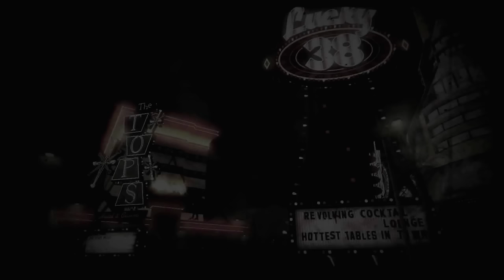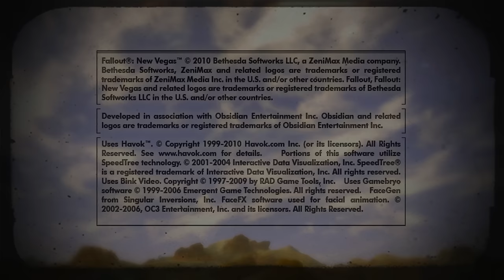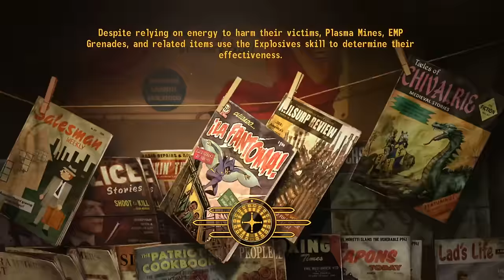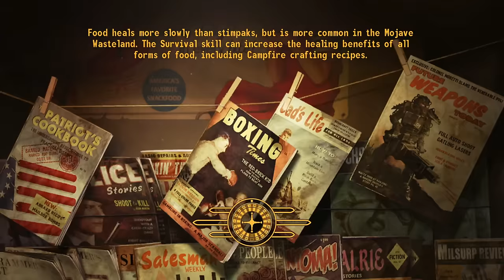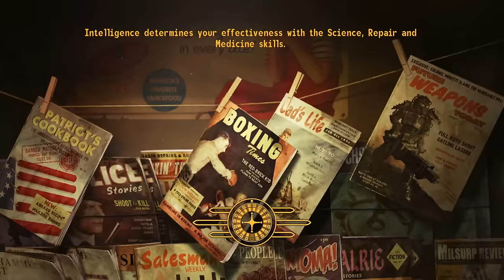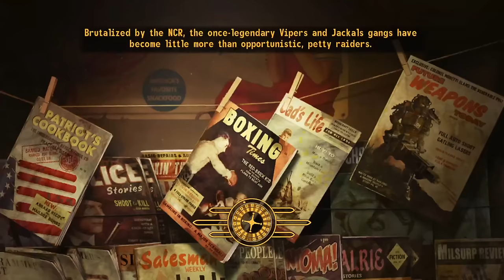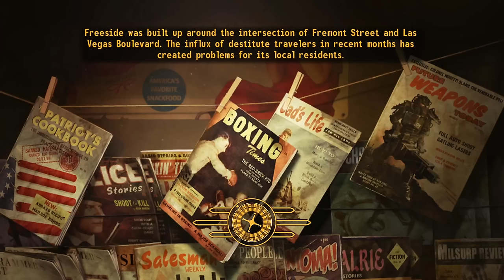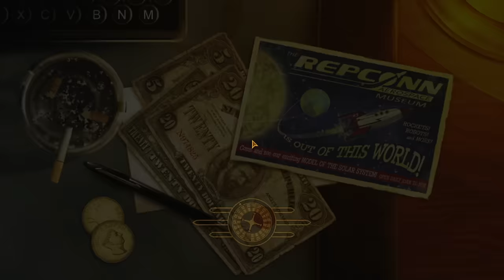Fallout: New Vegas |1440p60| Hardcore Mode | Longplay Main Quest Full Game Walkthrough No Commentary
Full game main quest longplay of Fallout: New Vegas, forth main entry in the series after Fallout 3, released for the PC, PS3, and X360 on 19/10/2010. This being the PC version of New Vegas, running off of Steam, at highest possible details, no mods, in 2560x1440 resolution, 4x MSAA. Recorded in 1440p60.

Note it is a Hardcore mode (more survival, changed mechanics of healing items/broken limbs, definitely more difficult) main quest walkthrough of the game, and NOT the all quests/100% or whatever. Just chill, very very slow speedrun of the main story, to show off as much as I could without delving into unrelated/useless side quests. Overall, I either tried to talk everyone to death, or into submission. The ending is the one and only, the realest and the bestest, free, independent New Vegas! Enjoy the video. :))

My complete walkthrough of TES III: Morrowind (Main Quest, All DLCs, all Side Quests from DLCs soon, all Factions)